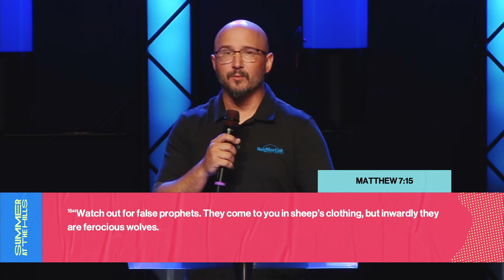Did Jesus Really Say? | Pastor Eric Wood | Pine Hills Church